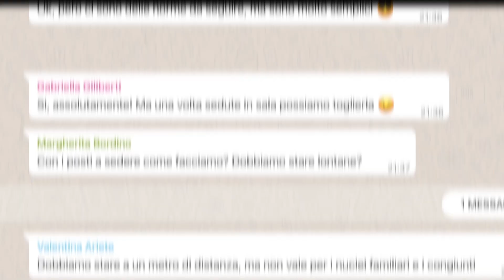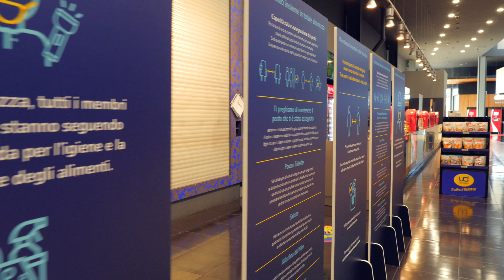The Giornaliste - Al cinema in sicurezza! - UCI Cinemas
Condividiamo questo video delle The Giornaliste in cui raccontano la magia del loro ritorno da UCI!
Siamo aperti a UCI Bicocca, UCI Lissone, UCI Orio, UCI Reggio Emilia, UCI LUXE Campi Bisenzio e UCI Porta di Roma!
Dal 13 luglio apriamo anche UCI Meridiana e UCI Romagna!
Ricordiamo inoltre che a questo link trovate tutte le misure di sicurezza prese nei cinema UCI

P.S. Ricordiamo che in Lombardia la mascherina in sala è obbligatoria, ma per mangiare i nostri favolosi popcorn potete toglierla 🍿